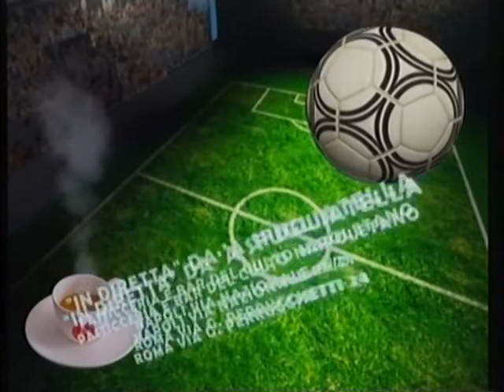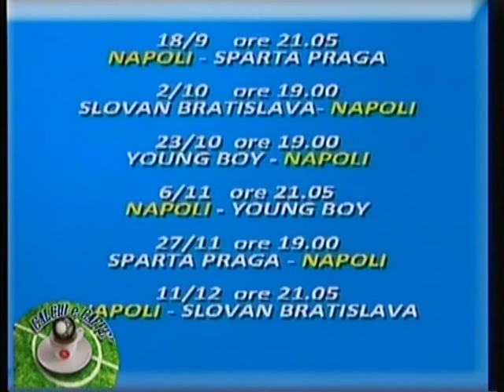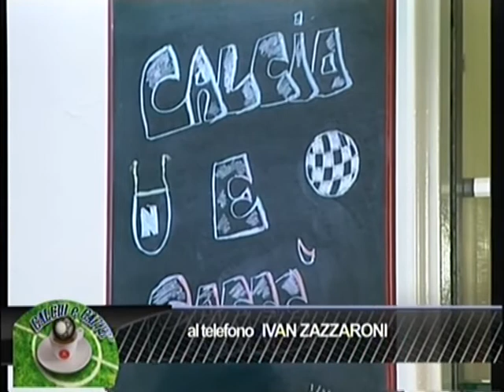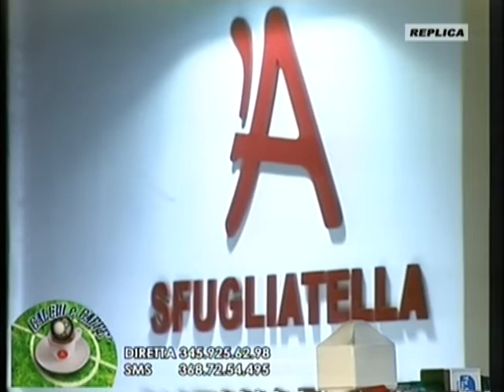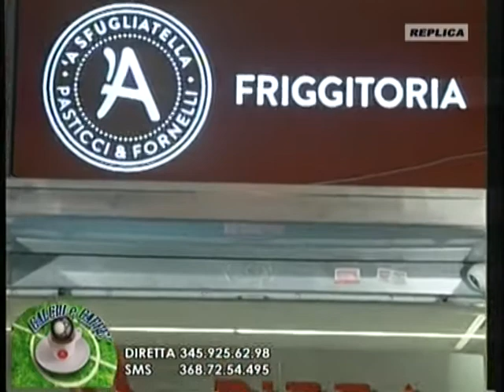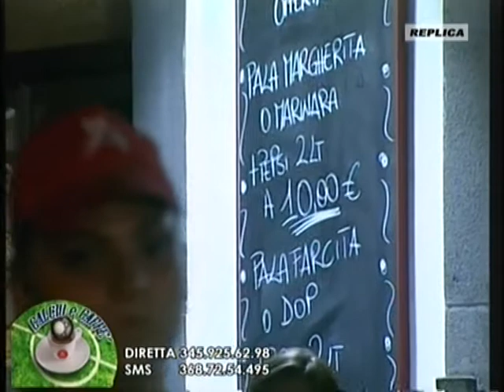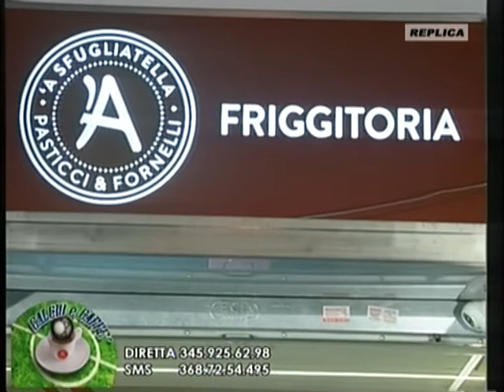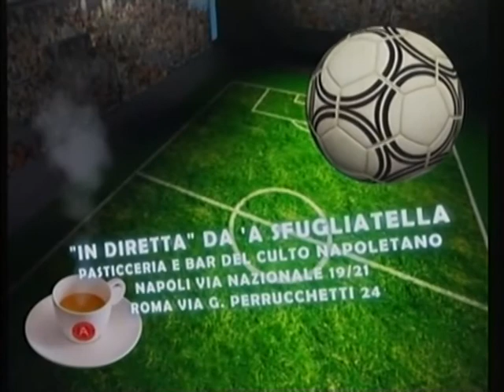TELELUNASET: CALCIO E CAFFE DEL 28 AGOSTO 2014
A cura della redazione sportiva di Tv Luna